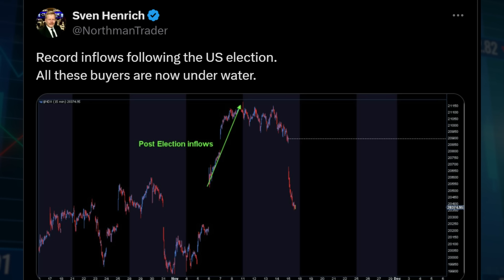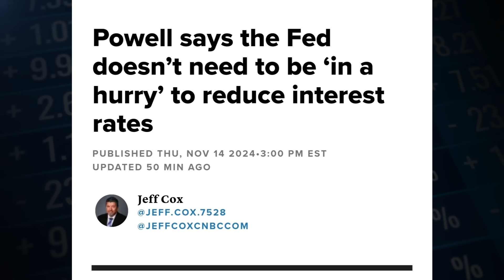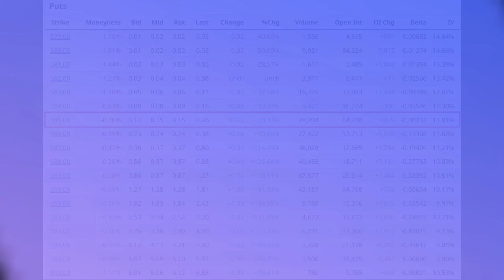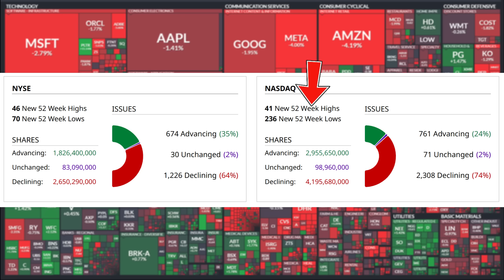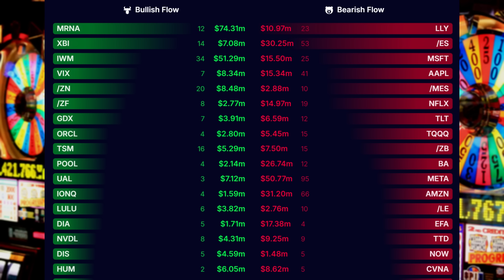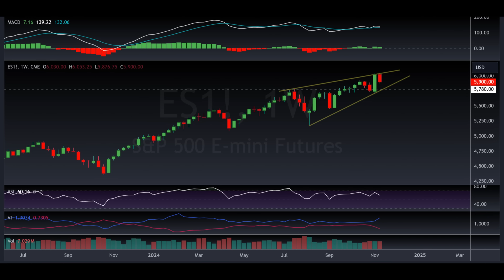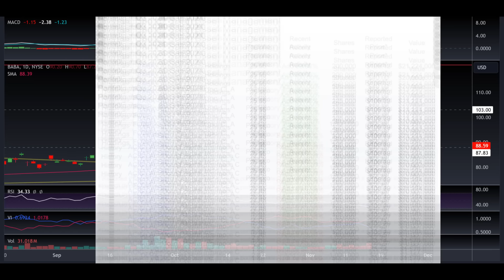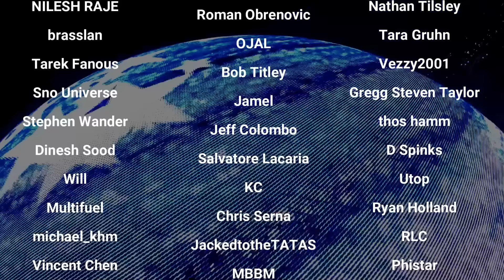Stock Market Sheep Lose $40 BILLION Chasing The Post Elections Rally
Market Recap:
00:00 Intro
0:30 The Chase
5:45 The Policy Risk
10:30 The Interest Rate Risk
16:40 Absurdly Expensive Market
19:15 Strategy & Trades
27:27 Market Performance: Financials? Come On!
30:30 Heat Map: NVDA NVDA NVDA
36:40 Commodities: The Three Amigos
38:35 Options: How To Short PLTR
49:50 Charts: Bounce Then Fall
1:08:40 Outlook